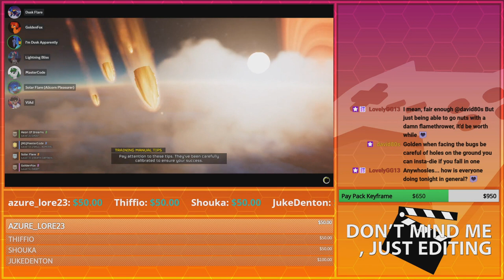Ambush Surprises! | GoldenFox Plays Helldivers 2 Pt. 8